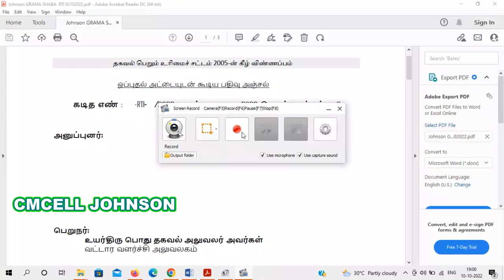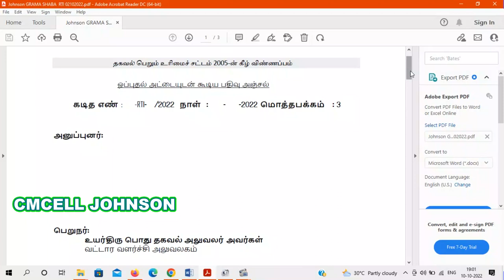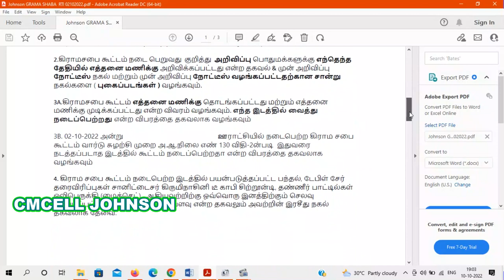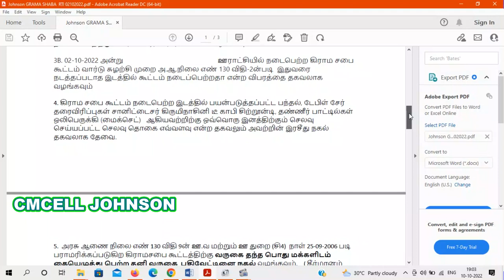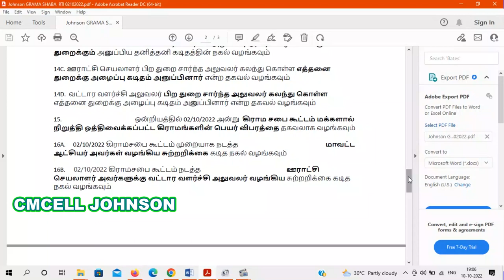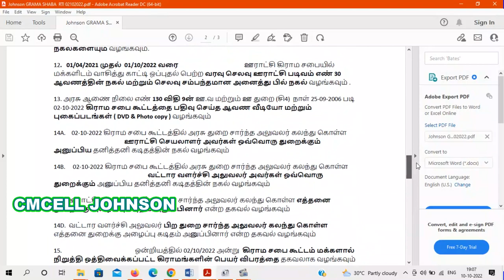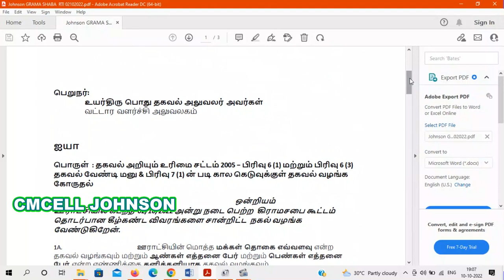அக்-2 கிராமசபை கூட்டம் தொடர்பான A-Z தகவல்கள் பெற RTi மாதிரி மனுவுடன் விளக்கம் & தீர்மான நகல் பெற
OCT 02 2022 Gramasaba model RTI அக்டோபர்-02 கிராமசபை கூட்டம் தொடர்பான A-Z தகவல்கள் பெற RTi மாதிரி மனுவுடன் விளக்கம் அக்டோபர்-02 கிராமசபை தீர்மான நகல் வரவு செலவு விபரம் பெற மாதிரி RTi

Freezing of 4 types of accounts in village panchayats Soon digital transaction procedure to enable transparent administration கிராம ஊராட்சிகளில் 4 வகை கணக்குகள் முடக்கம் வெளிப்படையான நிர்வாக்த்தை செயல்படுத்த விரைவில் டிஜிட்டல் பரிவர்த்தனை நடைமுறை

My advice to those attending the Gram Sabha meeting கிராம சபை கூட்டத்தில் கலந்து கொள்வோர்க்கு எனது ஆலோசனைகள்

How to check village panchayat account details and approved plan details கிராம ஊராட்சி வரவு செலவு விபரம் & நடைபெறும் பணிகள் விபரத்தை ஆன்லைனில் பார்ப்பது எப்படி ?

OCT 2 2022 Gramasaba meeting agenda அக்டோபர்-2 கிராம சபை அரசு அஜென்டா பொருள் விளக்கம்

அனைவரும் அக்டோபர்-2 கிராம சபை கூட்டத்தில் கலந்து நம் ஊராட்சியை வளர்ச்சி அடைய ஒத்துழைப்போம்

5000 rupees can now be spent on Gram Sabha meeting TNGOV Ordinance issued கிராம சபை கூட்டத்திற்கு இனி 5000ரூ வரை செலவு செய்யலாம் TNGOV அரசாணை வெளியீடு

கிராம சபை கூட்ட செலவு இனி 5000ரூ வரை G.O pdf file link

15th finance commission first instalment released to village panchayat 662.64cr and how to check village panchayat account details in online 15வது நிதி மானிய முதல் தவணை  கிராம ஊராட்சிகளுக்கு 662.64 கோடி ஒதுக்கீடு |  கிராம பஞ்சாயத்து வரவு செலவு கணக்கு விவரங்களை ஆன்லைனில் பார்ப்பது எப்படி ?